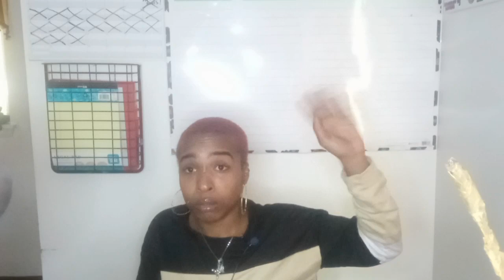You're More Than Enough!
Hey My Warriors!

Don't allow these poses to make you believe that you weren't good enough! In fact, you were MORE than enough! It's another manipulation tactic to control what you do for them! To continue doing what you do for them! Remember my warriors, it'll NEVER be enough no matter how hard you try to make it worth their while! The burn out is real dealing with these cons! Don't fall victim! Y'all the real MVP!

RING THAT 🔔 FOR POST NOTIFICATIONS!